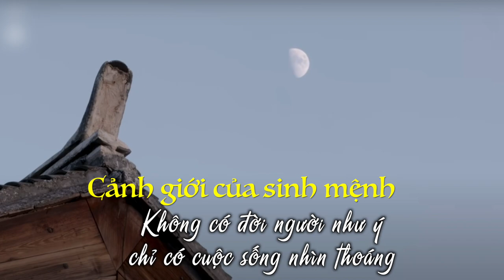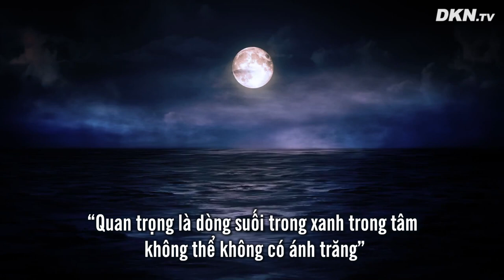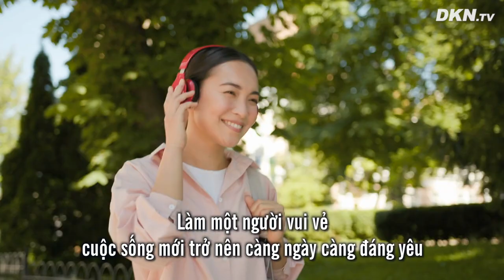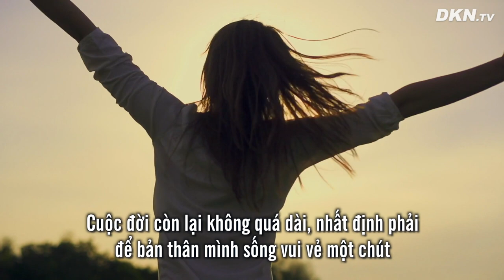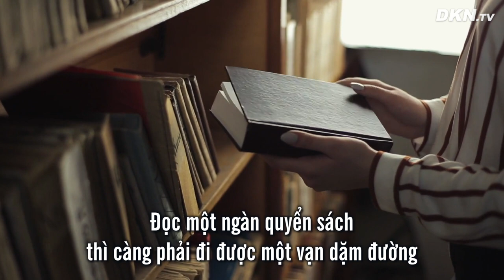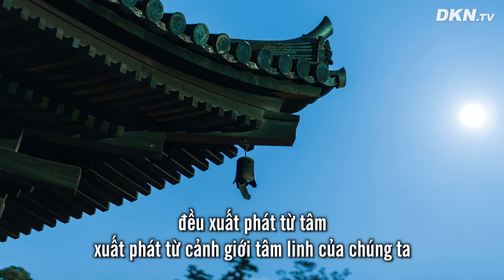Không có đời người như ý, chỉ có cuộc sống nhìn thoáng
“Cảnh giới” là một từ rất kỳ diệu, khi nhắc đến chúng ta sẽ liên tưởng tới: Cảnh giới của đời người, cảnh giới của hôn nhân, cảnh giới của giáo dục, cảnh giới của sinh mệnh… Trong lúc vô thức, chúng ta dường như đều đang theo đuổi một loại cảnh giới nào đó. Vậy thì, thật ra cảnh giới là gì?

Có một câu nói rất hay: “Cảnh giới, là tư tưởng giác ngộ và sự tu dưỡng tinh thần của một người, cũng là một loại năng lực tự mình tu sửa, thể hiện mức độ tu dưỡng và tố chất của một người”.
Bạn đã đạt được bao nhiêu trong số những cảnh giới sau đây? Xin mời các bạn đến với video từ chúng tôi: Không có đời người như ý, chỉ có cuộc sống nhìn thoáng